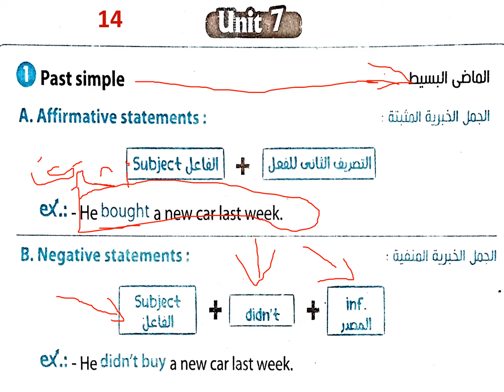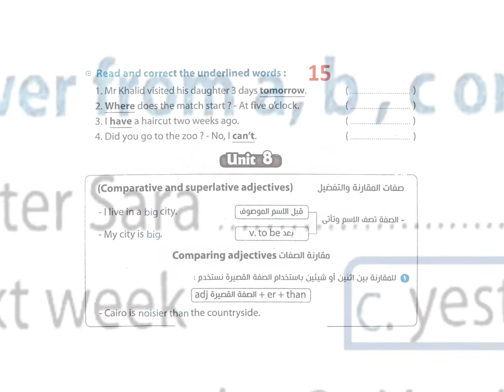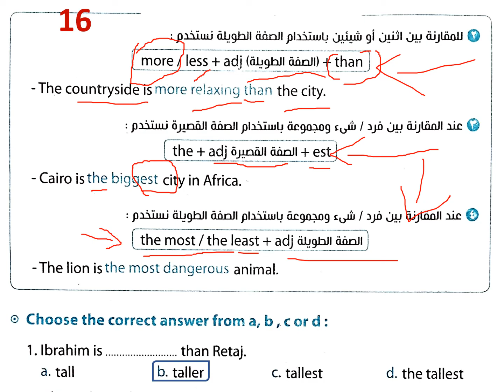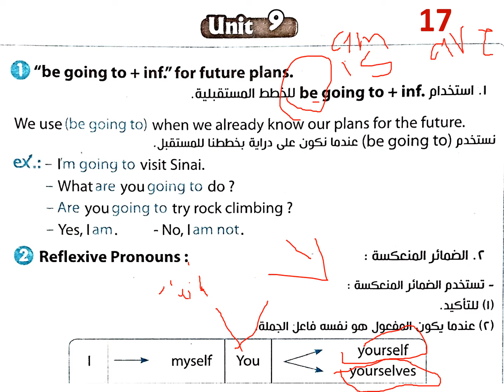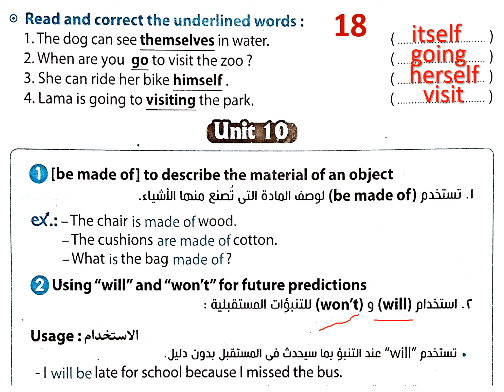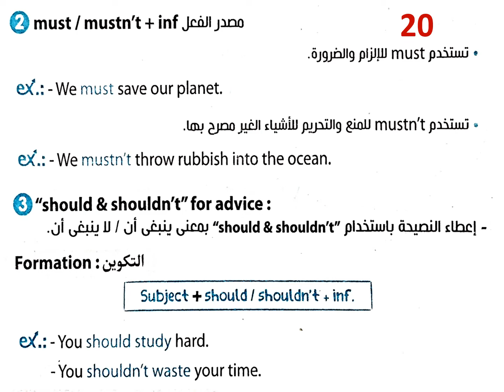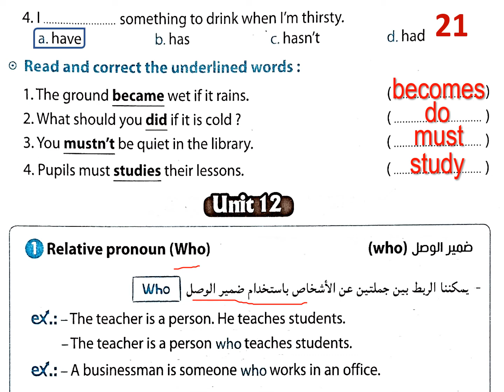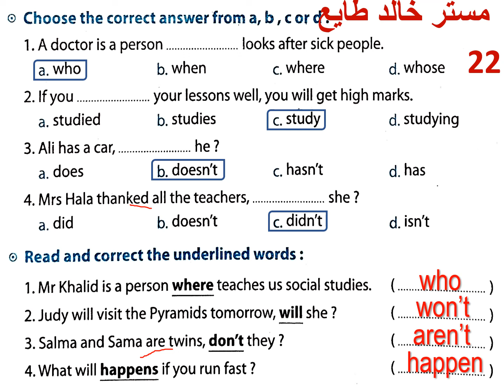اقوى و افضل و احسن مراجعة للقواعد تانية اعدادى راجعها كلها فى نصف ساعة.ملخص قواعد المنهج كاملة. ت ٢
(1)اقوى وافضل مراجعة للصف الاول الاعدادى من كتاب المعاصر
حل كتاب المعاصر اولي اعدادي انجليزي ترم تانى 2022  جميع الوحدات
ان شاء الله في الفيديو ده ابسط شرح وحل اسئلة كتاب المعاصر المنهج الجديد للغة الانجليزية للصف الاول الاعدادي 2022 الترم التانى حل كتاب المعاصر اولي اعدادي انجليزي ترم تانى 2022
حل اسئلة كتاب المعاصر لغة انجليزية اولي اعدادي 2022 الترم الثانى
حل كتاب المعاصر انجليزي اولي اعدادي 2022 الترم الثانى
المنهج الجديد للصف الاول الاعدادي 2022
اولى اعدادى انجليزى ترم تانى
 ترم تانى , اعدادي انجليزي 2022, اعدادي انجليزي 2022, انجليزى اولى اعدادى, انجليزي الوحدة 12, انجليزي أولى إعدادى, اولى اعدادى انجليزى 2022, اولى اعدادى انجليزى الترم الثانى
اولى اعدادى انجليزى,اولى اعدادي كتاب المعاصر انجليزي,
شرح وحل كتاب الوزارة الأول الاعدادى المنهج الجديد 2022 الوحدة السابعة الترم التاني
شرح انجليزى,اولى اعدادى ,حل تدريبات كتاب الطالب,حل تدريبات كتاب المعاصر انجليزى ومراجعة عامة على unit12 الدرس الاول والثاني  وحل كل أسئلة المعاصر English
الصف الاول الاعدادي انجليزي الترم الثاني حل أسئلة الوحدة السابعة ترم تاني English
انجليزي الصف الاول الاعدادي وحدة بوحدة
حل كتاب المعاصر انجليزي2022 أولى اعدادي الدرس الاول والثاني
اجابات كتاب  المعاصر النموذجية للصف الأول الاعدادي2022 الترم الثاني
حل تدريبات كتاب  المعاصر انجليزي اولى اعدادي بشكل صحيح المنهج الجديد ٢٠٢٢
حل أسئلة  كتاب المعاصر  لغة إنجليزية
حل وتصحيح تمارين  كتاب المعاصر
 كتاب المعاصر  2022
حل كتاب المعاصر ترم تانى الوحدة السابعة 2022
الصف الاول الاعدادي الترم الاول انجليزي ٢٠٢٢
اولى اعدادي انجليزي,المنهج الجديد,اولى اعدادي 2022,حل كتاب  المعاصر 2022,حل تدريبات  المعاصر ,الوحدة التاسعة ,الصف الاول الاعدادي,ترم تانى
انجليزي الصف الاول الاعدادى